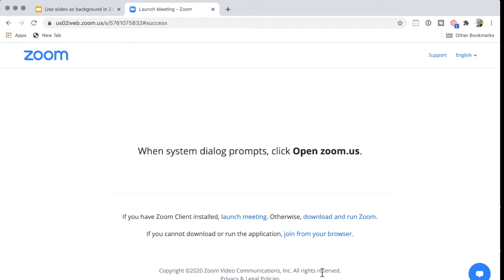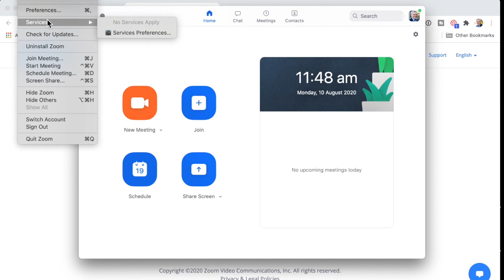How to Update to Zoom version 5.2.0 ( great features for speakers )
When sharing your screen in Zoom, you're over there in the corner. The slide deck becomes the focus, and you can feel like you're competing.

0:15 How to update Zoom to 5.2.0
0:35 Share PowerPoint slide deck in Zoom
0:55 Update Zoom version on Apple MacBook Pro
1:30 Check Zoom version number

Well, no more!

Zoom now has the ability to make slides as your virtual background. You can zoom yourself in and out (no pun intended) and not make the slide deck have more importance than it needs.

But first, you need to be on Zoom version 5.2.0 (or later).

This video shows you how to update Zoom so you can access this new function of sharing your PowerPoint or Keynote as the virtual background.

Once that's done, have your Slide Deck as a document on your laptop, then start a Zoom meeting. Then Share Screen / Advanced / Slides as Virtual Background.

If you want to encourage me to create more content, why not chip in a dollar or ten to my Stan.Me page?